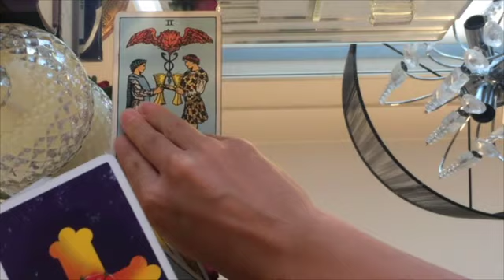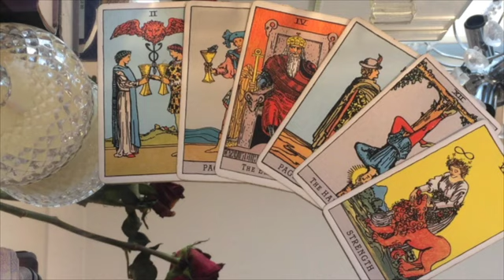AQUARIUS - THEY'VE *ALWAYS* WANTED TO TELL YOU THIS... 💌 😱 April 2021 Tarot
The things they left unsaid... April 2021 Tarot

x